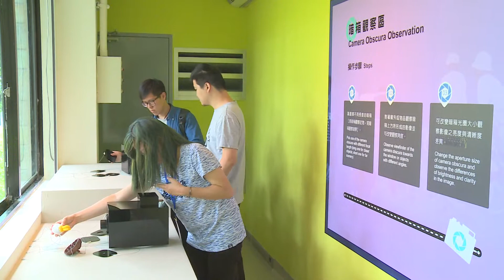『時光機』：重返古典攝影美學創作工作坊